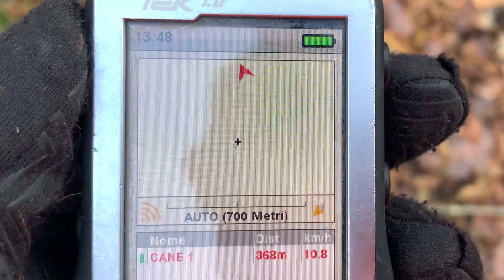Saetta a 4 zampe🐇breton